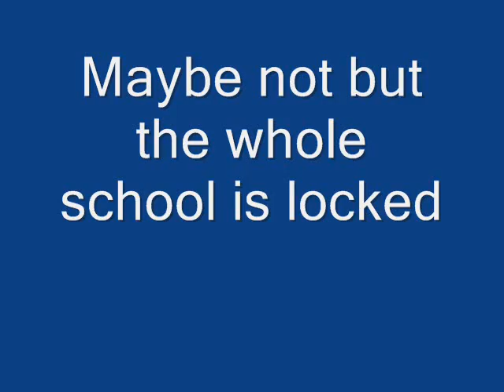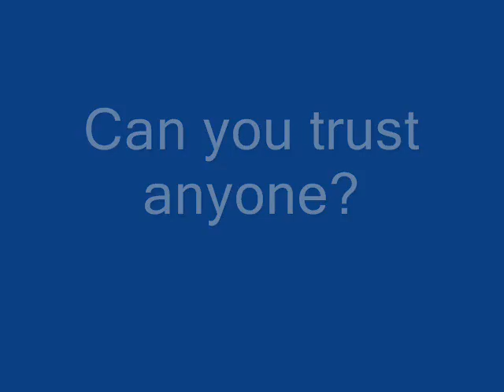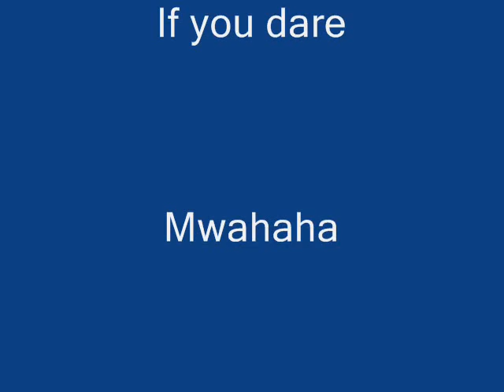Boy Meets World Scary Ep Trailer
Boy Meets World Scary Ep Trailer. I'm aware of the tonights's typo it should be tonight's...hope you all enjoy it!